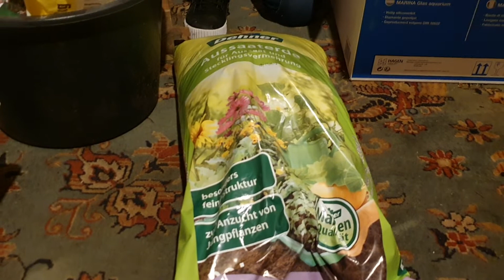Vorstellung meines neuen Projektes | Achatschnecken als Haustiere: Afrikanische Riesenschnecke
Heute stelle ich Euch mein neues Projekt vor. Ich habe mich in aller Ausführlichkeit über Lissachatina fulica, afrikanische Riesenschnecken, informiert, welche bald bei mir zu Hause einziehen werden!